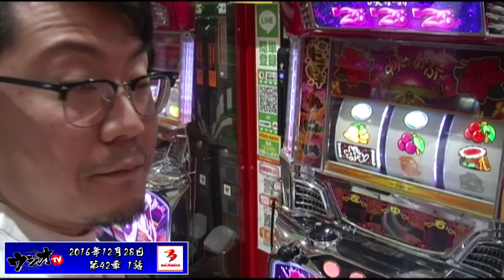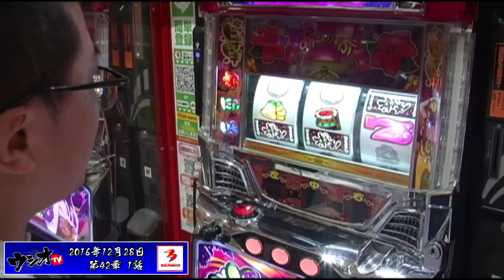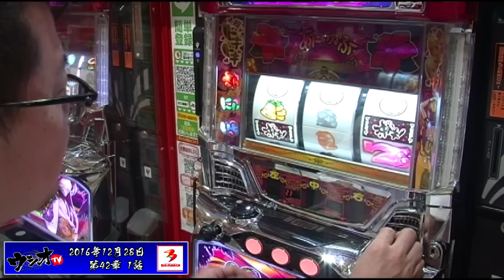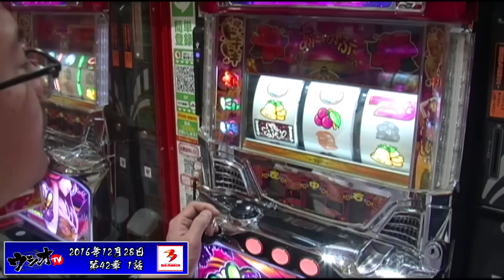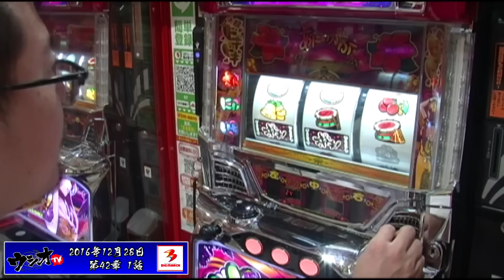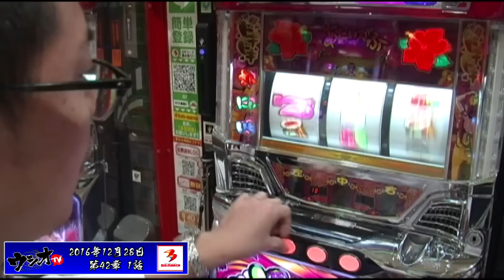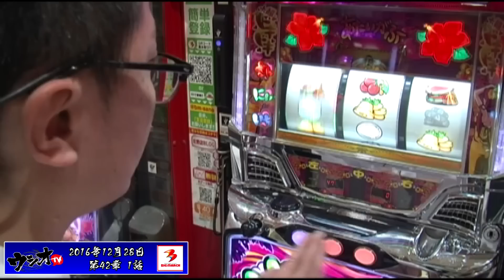2016.12.28 ウシオＴＶ 【BIGMARCH】編 in 佐野店 第42章 1話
【ビッグマーチ佐野店】で【ウシオTV】♯1

沖ドキメインでの実戦収録！